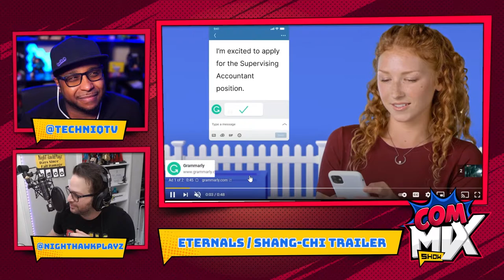What If, Eternals & More! | Commix | Episode 14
Frank (@TechniqTV) and Matt (@NightHawkPlayz) discuss the new Eternals trailer, Shang Chi, Walking Dead, the latest episode of What If...? and more!